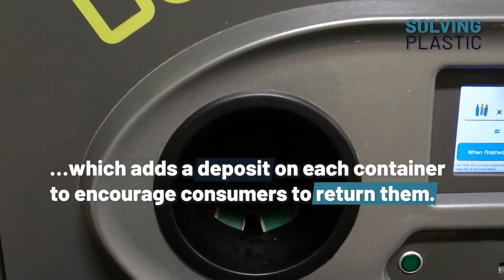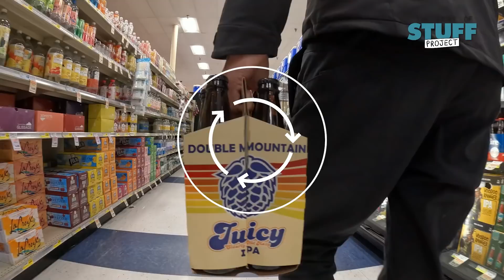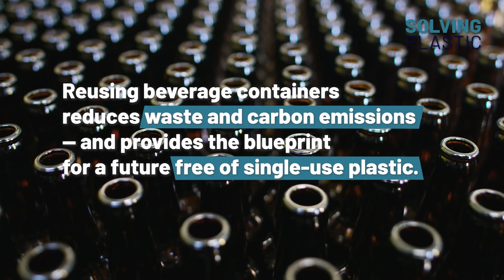Solving Plastic Ep. 3 | The System That Can Completely Eliminate Single-Use Bottles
Double Mountain Brewery teamed up with eight other Oregon-based breweries to design a standardized, refillable glass bottle that can be refilled and used over and over again. What can the world learn from their system?

Is there a plastic solution in your community that you'd like us to profile?